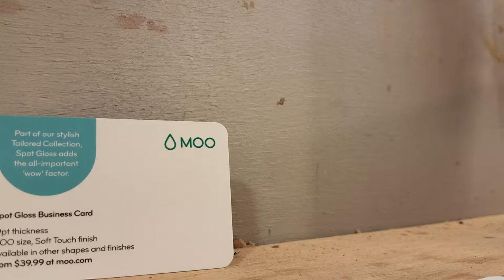I skated too much - life update 2 :|: Jake Olson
I am back with "vlog" # 2!